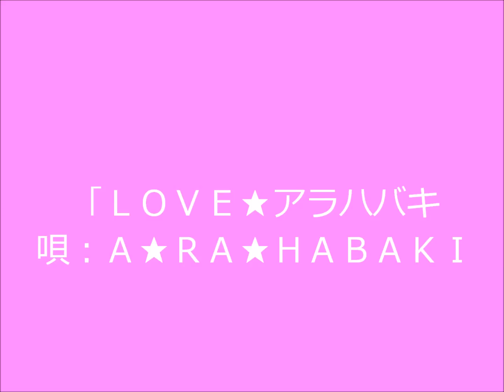【納める祭 ユニット楽曲】A★RA★HABAKI♡『LOVE☆アラハバキ』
『晦日明治座 納め・る祭』DVD発売中！

2015年12月29日より上演の舞台『晦日明治座納め・る祭～あんまり歌うと攻められちゃうよ～』の2部ショー登場ユニット、A★RA★HABAKI♡が歌う『LOVE☆アラハバキ』（音声のみ）です。

‹ユニット紹介›
メンバー：木ノ本嶺浩、小林健一、高木稟、大山真志、栗原寛孝
蝦夷の神・アラハバキへの愛が止まらない。アラハバキへの熱烈ラブコール5人組バンド。

『晦日明治座納め・る祭～あんまり歌うと攻められちゃうよ～』
演出：板垣恭一　　脚本：赤澤ムック

師走は劇場でお祭り騒ぎを！
明治座と梅田芸術劇場でお届けする、第一部はお芝居、第二部はショー！の舞台公演

【第一部 芝居：将の器～泣くよウグイスHEY！HEY！HEY！】
朝廷の坂上田村麻呂と蝦夷の阿弖流為。2人の戦い。2人の護るもの。
周囲の思惑が絡みながら、1200年前の京都と東北を舞台に描く歴史ファンタジー！

【ＣＡＳＴ】
坂上田村麻呂…三上真史　／　阿弖流為…大山真志（Ｗ主演）

母礼…辻本祐樹
ヨン…木ノ本嶺浩
綿麻呂…安西慎太郎

伊佐西古…前山剛久
物部矢仰丸…鳥越裕貴
諸絞…井澤勇貴
左馬子…友常勇気
蓮杖陀…木内健人
入間広成…竹村仁志
阿奴志己…西川大貴

桓武天皇…小林且弥

紀古佐美…中村龍介
物部賽々秦…千田真司
鶉…小林健一
鶫…井深克彦
光星…栗原寛孝
颯天…高木稟
郷手…小林健一

阿高楽…平方元基（12月31日＆大阪公演／二瓶拓也）

滝隼…なだぎ武
鷲葛城…原田優一

アラハバキ神…高嶺ふぶき

大伴ノ弟麻呂…勝野洋

【第二部：もののけでショー】
●りんごMENs（大山真志、辻本祐樹）
●KYO NO HAJIMARI（安西慎太郎、中村龍介、井深克彦、大山真志）
●ア☆ラ☆ハバキ（木ノ本嶺浩、小林健一、高木稟、大山真志、栗原寛孝）
●EMISHIじゃん！風（前山剛久、鳥越裕貴、西川大貴、友常勇気、木内健人、竹村仁志、大山真志）
●かすみ草（三上真史　大山真志　井澤勇貴　二瓶拓也）

◆る・ひまわりによる様々なオンラインコンテンツの情報を発信するポータ・るサイト